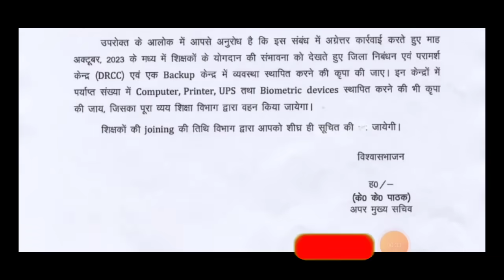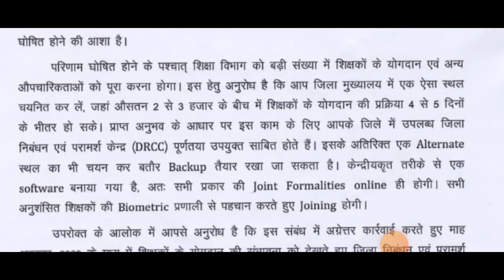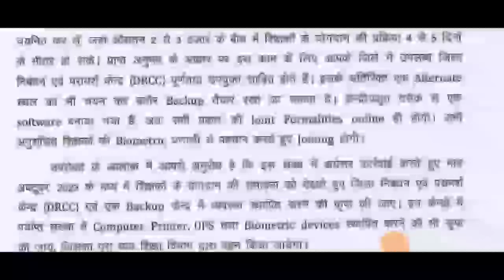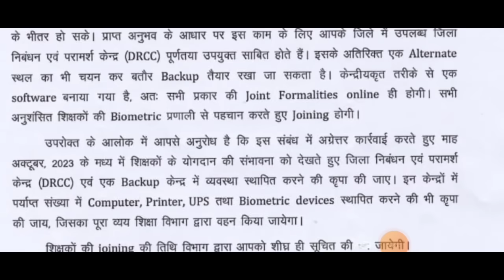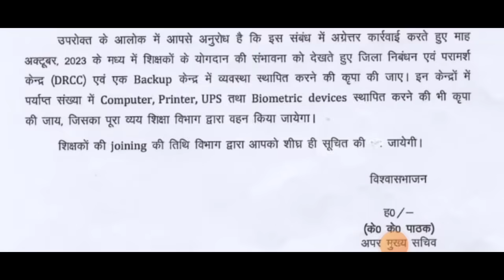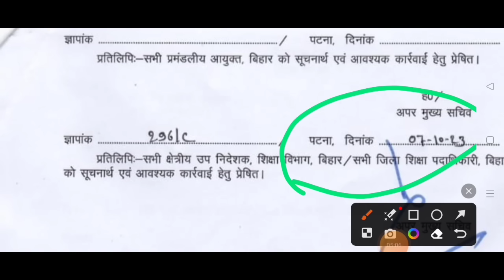Bpsc Tre प्राथमिक First Merit List ✅ में DV का स्थल चयन हुआ।। Bpsc Tre Results Out।।Bpsc Tre Cut Off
B.ed/D.el.ed  सुप्रीम कोर्ट फैसला Date बढ़ा, Results में देरी।। Bpsc Tre Cut Off 2023 Expected।।

B.ed वाले की बल्ले बल्ले🎉।। अब आयेगा मजा 49 हज़ार Salary।।Bpsc Tre Cut Off List 2023।।
Bpsc Tre Prt ✅ Final Cut Off देख लो!! सिर्फ़ D.el.ed वाले 1 लाख Selected Candidate।। BPSC Tre Prt

Atul Prasad 🔴 प्राथमिक (1 to 5) सभी को मिले 5-6 बोनस अंक।।Bpsc Tre Cut Off 2023।।Bpsc Teacher bharti